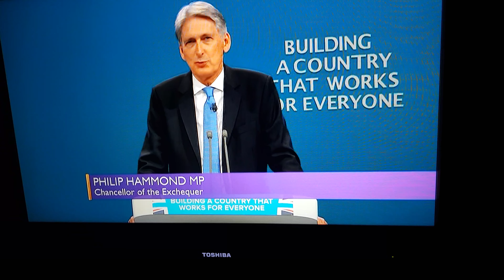Phil Hammond, Tory Challencellor thinks Manchester is in the north east